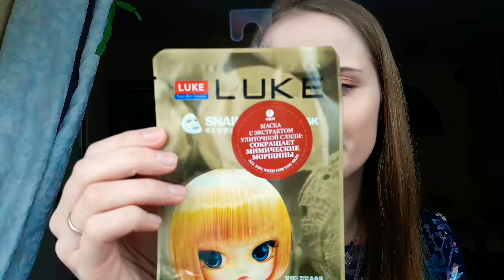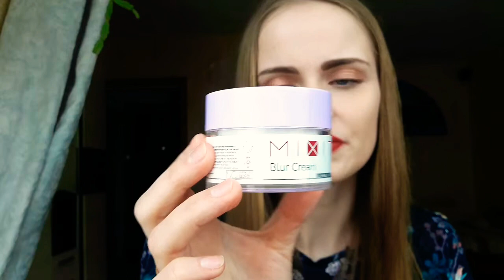ПУСТЫЕ БАНОЧКИ ФЕВРАЛЬ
Всем привет!